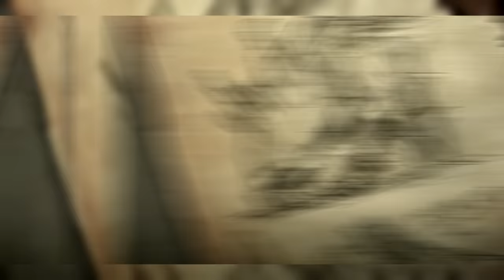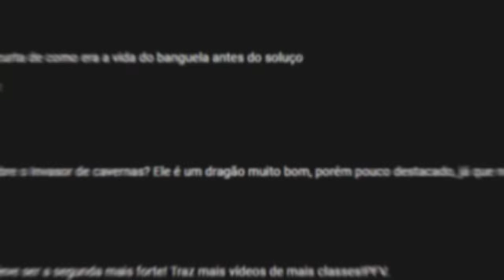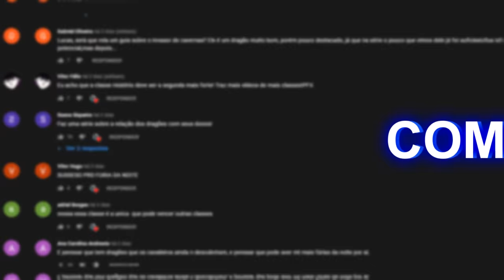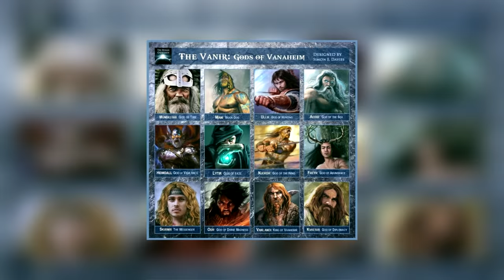Vanaheim | Esqueleto de um ALFA? - Cemitério dos Dragões!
Sobre o Vídeo:
Hoje eu falei sobre Vanaheim, a ilha considerada o cemitério dos dragões que apareceu na série Corrida até o Limite.

➧ Jogo
Dead Cells

➧ Música
Jim Yosef - Firefly pt II